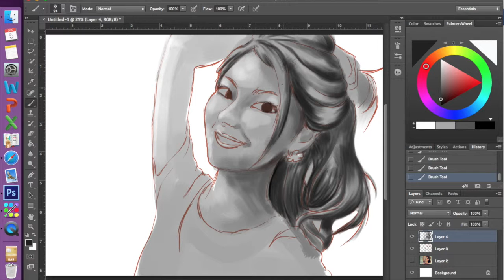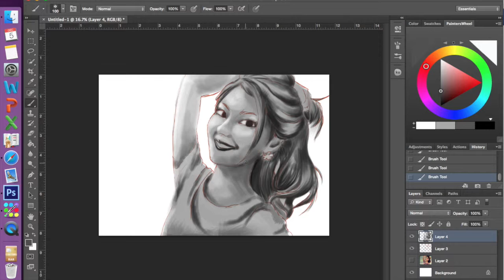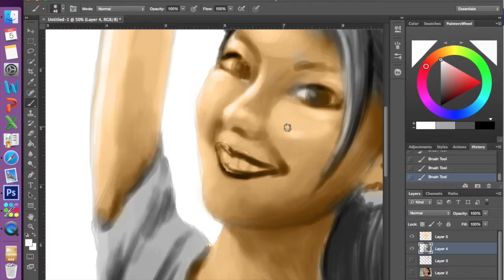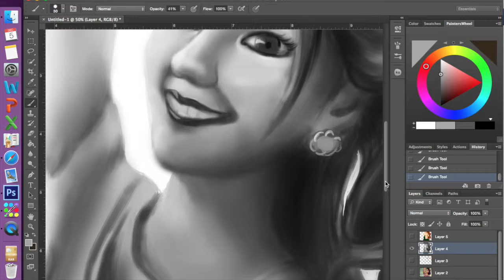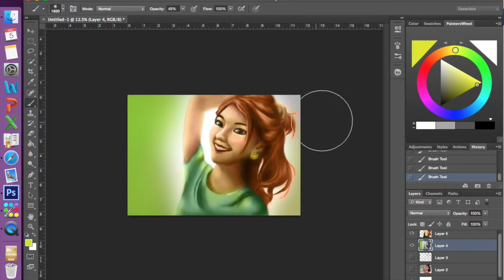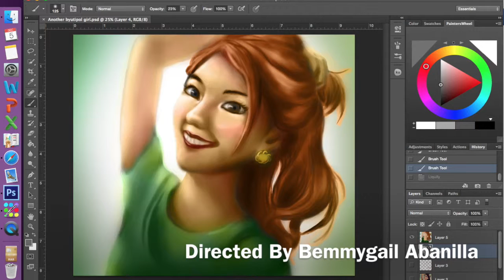Beautiful Girl Digital Painting by digitalartistbem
This video is about Beautiful Girl Digital Painting

Got questions?